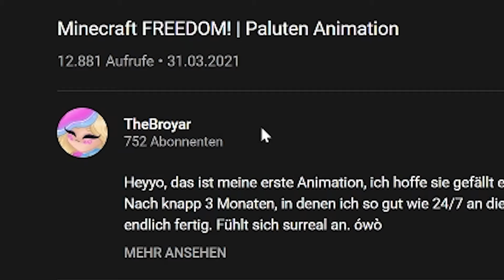Paluten REAGIERT auf die BESTE Minecraft Freedom Animation die ich je gesehen habe.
Diese Minecraft Freedom Animation war echt einer, wenn nicht sogar die beste, die ich jemals gesehen habe!